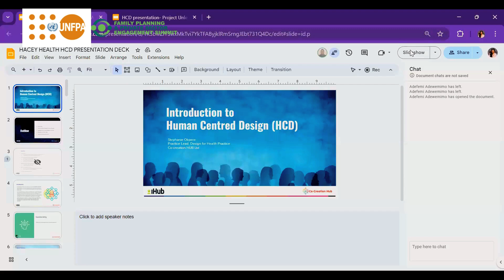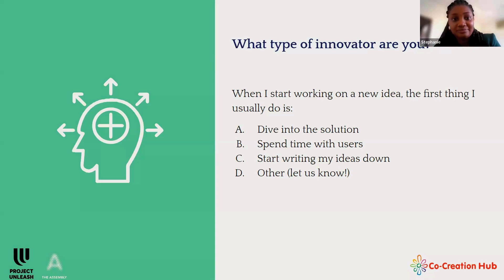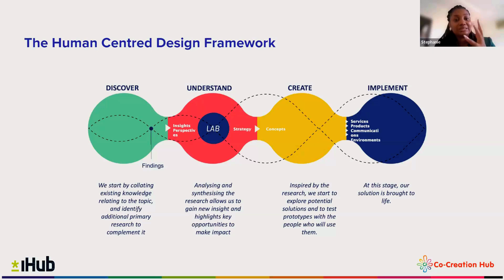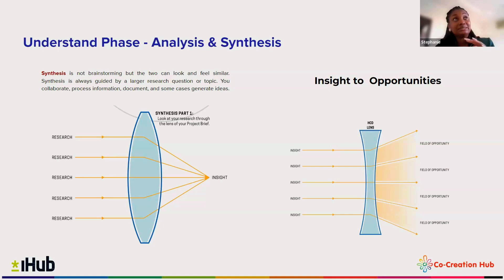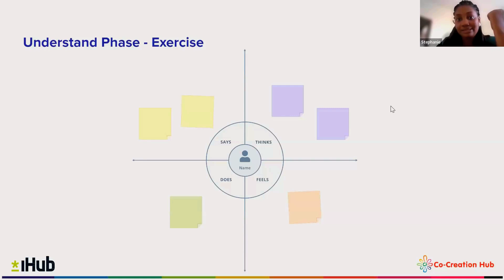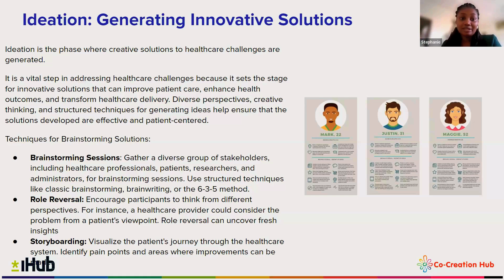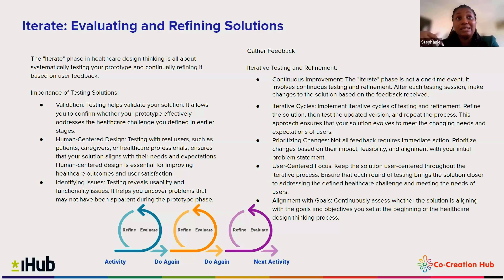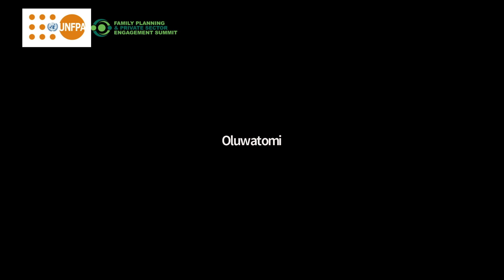Family Planning Training and Mentorship 1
FP training "Designing for People: EXPLORING HUMAN CENTERED DESIGN PRINCIPLES".